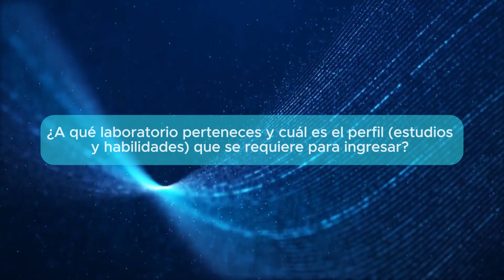Saraí Roque Rodríguez del Laboratorio de Ciencia de Datos y Tecnología de Software.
Saraí Roque nos platica qué hacen en el Laboratorio de Ciencia de Datos y Tecnología de Software del CIC IPN.